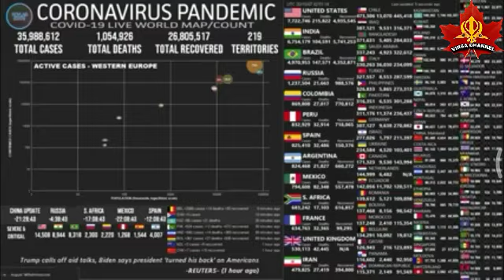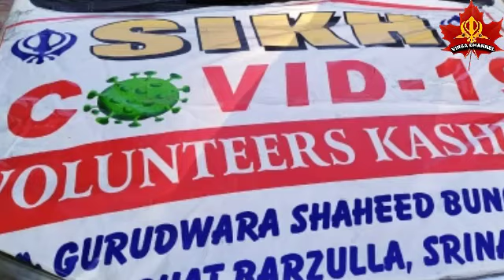Covid 19 Sikh volunteers Kashmir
As we all are aware that the pandemic already effects the whole world but we people are still Not taking it seriously and Also we are not following the norms ,But at the same time there are some people who are Working Day night for our life ,They are our covid 19 sikh volunteers Kashmir .It's is the short tribute from the whole team of Virsa channel hope u guys like it.